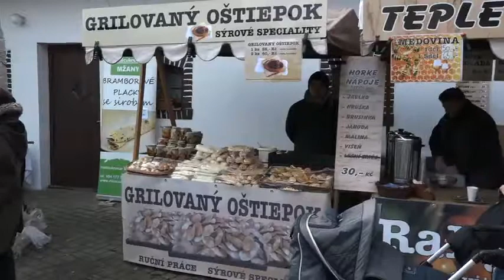Masopust na Šrámkově statku v Pileticích 2018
Masopustní hodokvas v tradičním staročeském stylu. Tradiční venkovská zabíjačka. Obchůzky masopustních maškar a taneční rej. Ukázky rukodělných výtvarných technik, poctivý domácí piletický chléb, koblížky, jitrnice, jelítka a další pochutiny. Tak by se dal ve stručnosti charakterizovat masopust na Šramkově statku v Pileticích, který tady proběhl 11. února 2018.